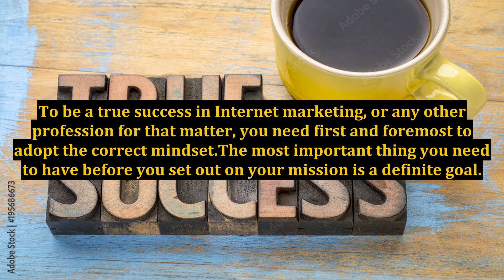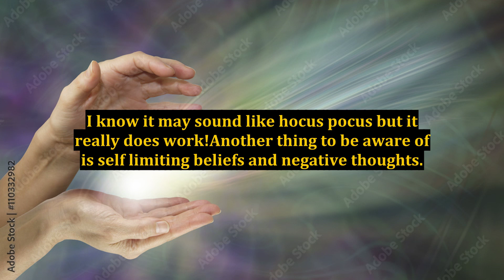The Internet Marketing Mindset